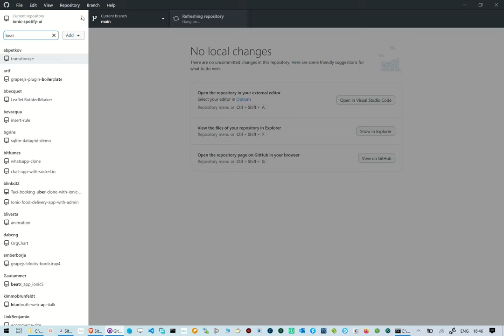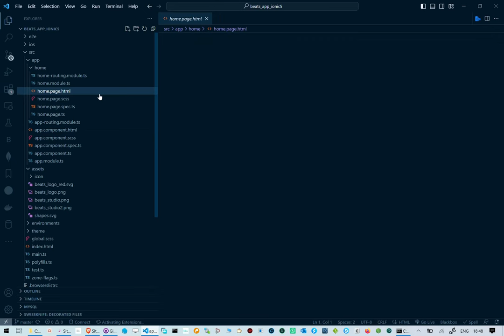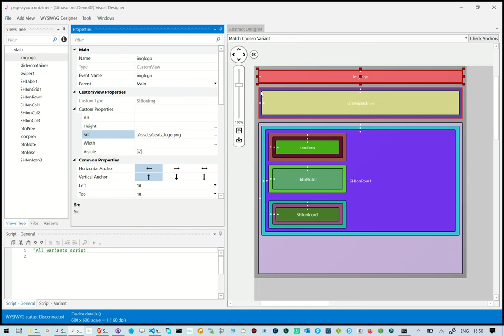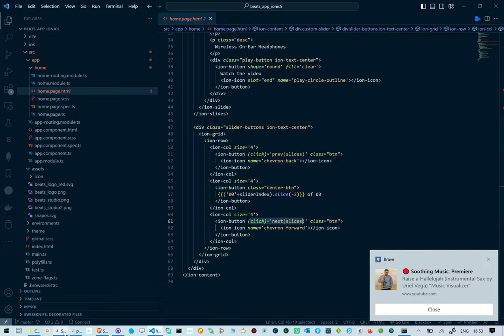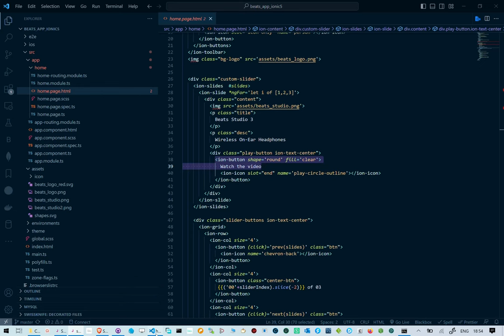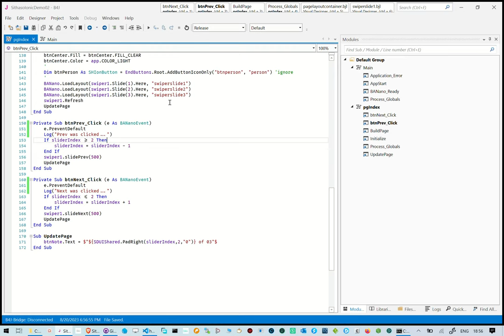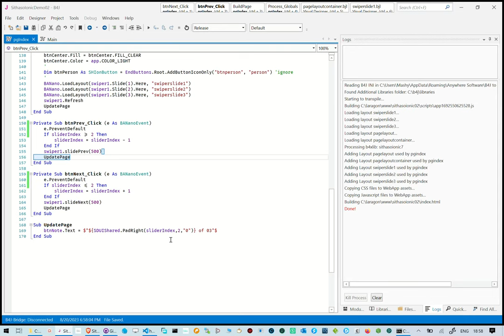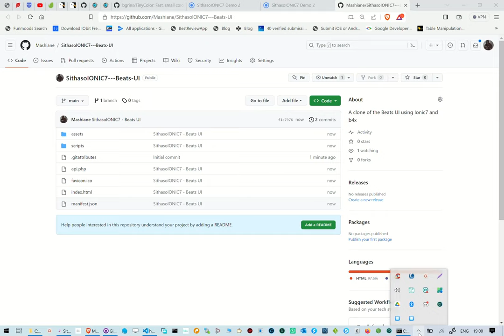SithasoIONIC7 - ionic7 javascript, angular vuejs react ionicframework ionic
In this reel we have cloned an existing angular project to VanillaJS using SithasoIONIC7 and the power of b4x.